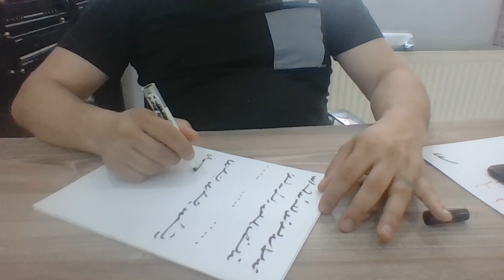Ercüment Hoca 0552 282 33 33 ücretsiz bakım Trabzon Hayrat Köprübaşı Sabun büyüsü